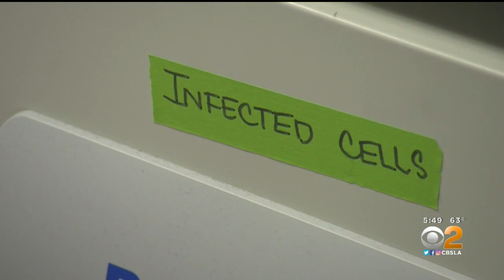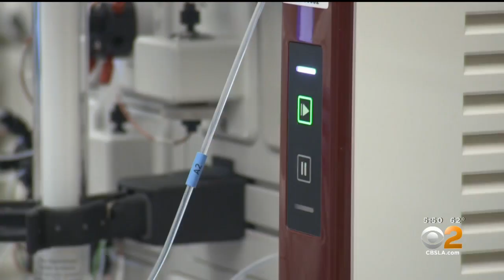STEAM: Meet A Vaccine Researcher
Dr. Heidi Contreras is a vaccine researcher at City of Hope in Duarte. She said her job relies most on science and math.